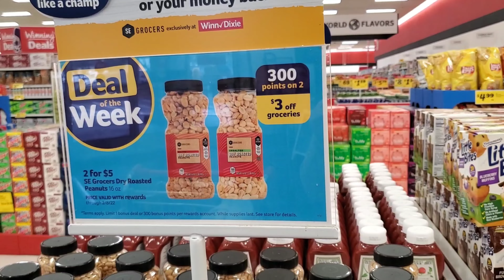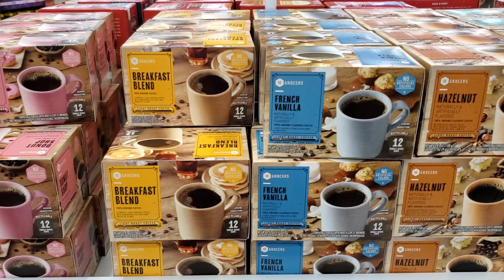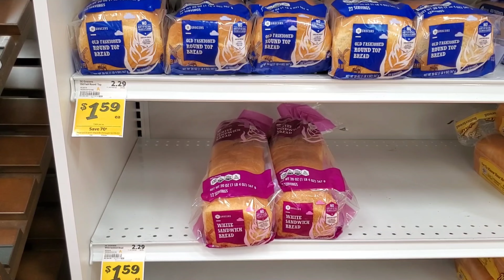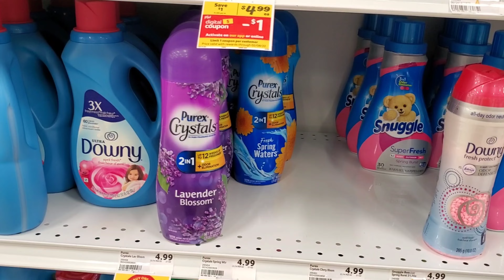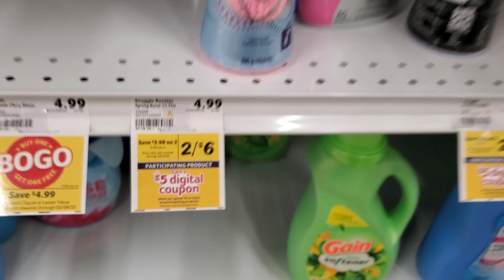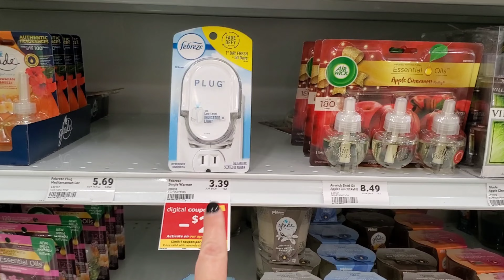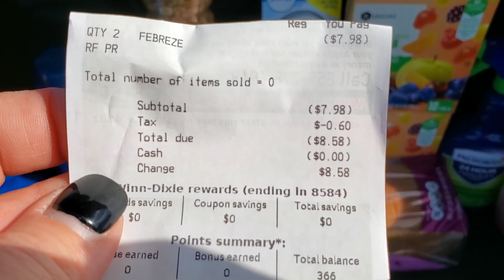Winn Dixie Couponing Haul|Winn Dixie Wednesday|Laundry Deals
Winn Dixie Couponing Haul for the week of 2/2/22
winn dixie couponing for this week